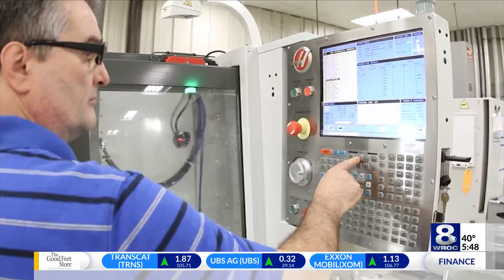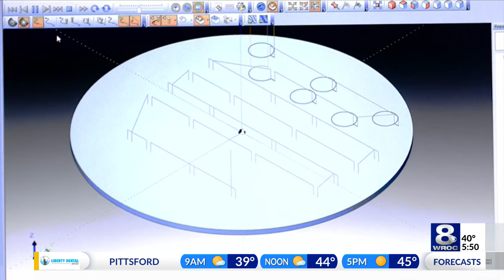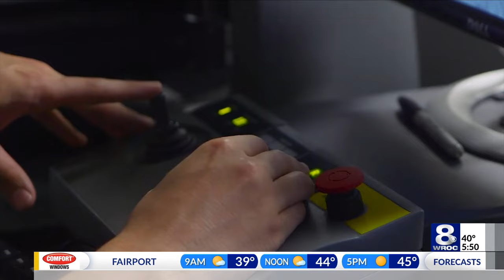WHY ROC: 60th anniversary of Sydor Optics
In this week's GRE WHY ROC segment, we are celebrating the 60th anniversary of Sydor Optics.